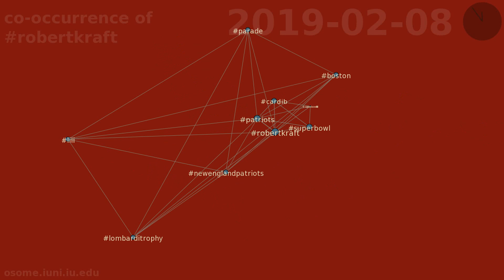co-occurrence of robertkraft between 2019-02-01 & 2019-02-23